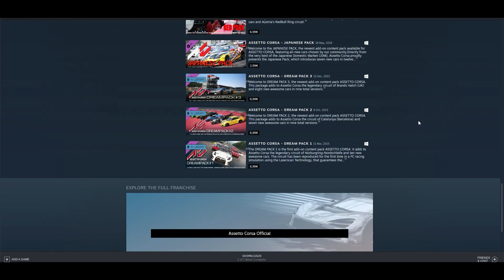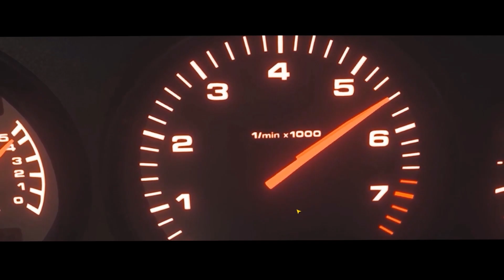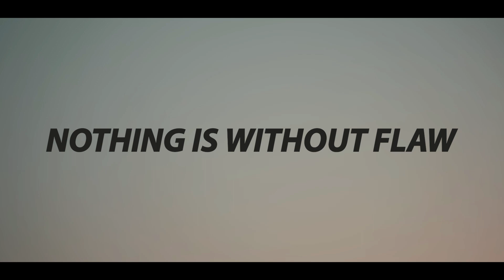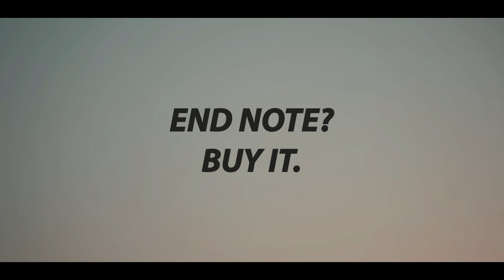A Sim For The Ages - Assetto Corsa Review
The content you see on screen is probably modded into the game, just an FYI.

I adore Assetto Corsa, so I thought "Why not review it?", so I did. And here it is. Still trying to find my style but I hope this is a step in the right direction.

NEXT GENERATION RACING SIMULATOR
Assetto Corsa features an advanced DirectX 11 graphics engine that recreates an immersive environment, dynamic lighthing and realistic materials and surfaces. The advanced physics engine is being designed to provide a very realistic driving experience, including features and aspects of real cars, never seen on any other racing simulator such as tyre flat spots, heat cycles including graining and blistering, very advanced aerodynamic simulation with active movable aerodynamics parts controlled in real time by telemetry input channels, hybrid systems with kers and energy recovery simulation. Extremely detailed with single player and multiplayer options, exclusive licensed cars reproduced with the best accuracy possible, thanks to the official cooperation of Car Manufacturers.
ASSETTO CORSA has been developed at the KUNOS Simulazioni R&D office, located just inside the international racing circuit of Vallelunga, allowing the team to develop the game with the cooperation of real world racing drivers and racing teams.

LEGENDARY TRACKS
The circuits have been developed using Laser scan technology, in order to guarantee the highest level of accuracy possible in reproducing real world motor racing environments.
Monza, Silverstone, Imola, Mugello, Spa, Brands Hatch and many more tracks, including the historical reproduction of Monza, that brings again to life the legendary Sopraelevata, the high-speed oval where races were staged until 1961.

EXCLUSIVE CARS
The Assetto Corsa physics engine is all new, using practical knowledge acquired from working closely with the elite of motorsport in order to engineer the best possible accuracy of physics and tactility of feeling.
A physics engine like this begs to be used with officially licensed contents: Abarth, Audi, BMW, Classic Team Lotus, Ferrari, KTM, Lamborghini, Lotus cars, McLaren, Mercedes, Scuderia Glickenhaus, Pagani, Porsche, Tatuus and many more!

HARDWARE COMPATIBILITY
Enjoy ASSETTO CORSA using any kind of game device: keyboard, joypad, joystick, steering wheels including any kind of professional device and the most common motion systems.
ASSETTO CORSA is also compatible and ready for Oculus and OpenVR/VIVE, triple monitor view, Track IR and 3D VISION.

GAMEPLAY & FEATURES
Assetto Corsa includes a career mode, a list of special and unique events and challenges, as well as a fully customizable, single player and multiplayer modes featuring quick races, custom championships, race weekends including free practice session, qualifying session and race. Drag races, drift challenges and much more! Four driving assist profiles (gamer, racer, pro, plus a fully-customizable profile) allow any kind of player to enjoy the simulation at their desired level.
Advanced setup options and telemetry for data analysis; dynamic simulation of the tyre rubber deposited on track, depending on the car laps; an adjustable time of the day mode, featuring sun position calculated in realtime, depending by geographical coordinates of the track and by the sun curve according to time and date, in order to get the same light conditions of the real tracks!

MODDING & CUSTOMIZATION
Assetto Corsa will allow for considerable customisation and modification, in order to satisfy the expectations of professional simracers, gamers who prefer to approach the driving experience more progressively, and hobbyists who just like to reproduce and share their cars and tracks, taking advantage of the same editing tools developed and used by the developers of the game.

00:00 - Intro
01:58 - Opening
03:02 - The Base Game
03:51 - Driving Dynamics
04:50 - Multiplayer & Singleplayer
07:43 - Mods
08:32 - AI
09:07 - Nothing Is Without Flaw